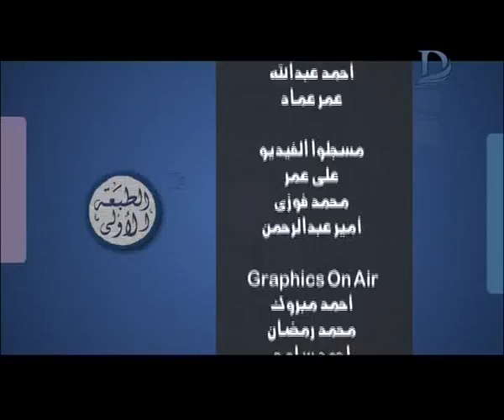برنامج الطبعة الأولى مع أحمد المسلماني حلقة 23-4-2018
11843 أفقى

►Subscrip Now◄

►Follow us ◄